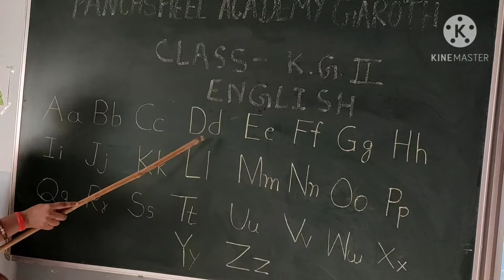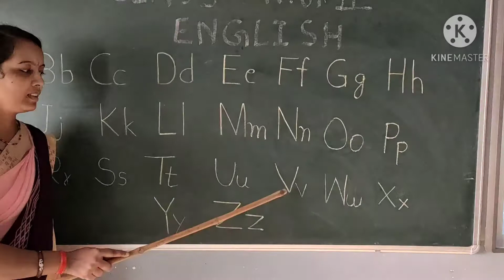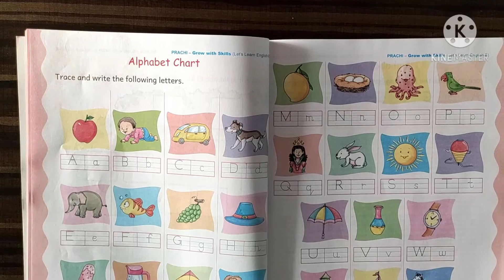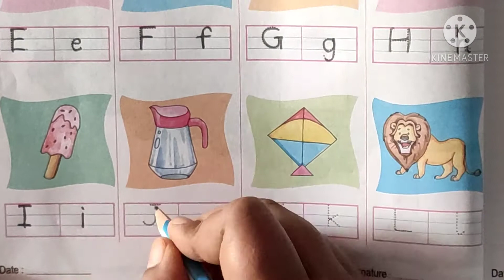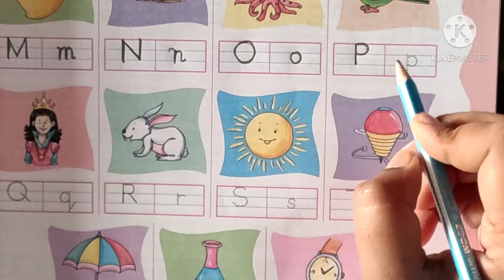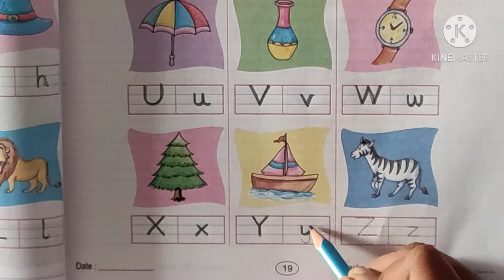Class KG 2 English Part 1